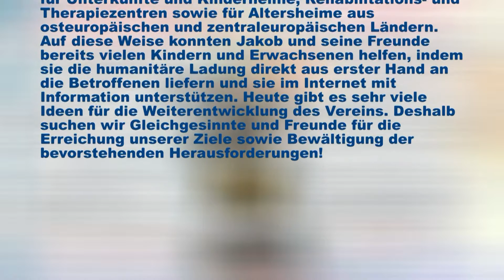Hilfe von Herzen / Помощь от сердца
Der Verein "Hilfe von Herzen" war nicht an einem Tag erschaffen. Seine Gründungsidee reifte seit fast 10 Jahren. Der Ideologe und Gründer des Vereins, Jakob Seel (Einwohner der Stadt Hannover), ist fest davon überzeugt, dass die Welt zweifellos auf der Barmherzigkeit zueinander beruht und fand Gleichgesinnte für sein Werk. So waren Menschen aus verschiedenen Ecken der Welt aktiv für wohltätige Zwecke und sind es auch weiterhin. Im Jahr 2015 war nun die Idee endgültig ausgereift, sich offiziell als Wohlfahrtsfonds für die Bedürftigen, eintragen zu lassen. Die Besonderheit des Fonds blieb weiterhin dieselbe - Unterstützung und Hilfe für kinderreiche Familien sowie Familien mit besonderen Kindern und Menschen, deren Möglichkeiten eingeschränkt sind, für Unterkünfte und Kinderheime, Rehabilitations- und Therapiezentren sowie für Altersheime aus osteuropäischen und zentraleuropäischen Ländern. Auf diese Weise konnten Jakob und seine Freunde bereits vielen Kindern und Erwachsenen helfen, indem sie die humanitäre Ladung direkt aus erster Hand an die Betroffenen liefern und sie im Internet mit Information unterstützen. Heute gibt es sehr viele Ideen für die Weiterentwicklung des Vereins. Deshalb suchen wir Gleichgesinnte und Freunde für die Erreichung unserer Ziele sowie Bewältigung der bevorstehenden Herausforderungen!